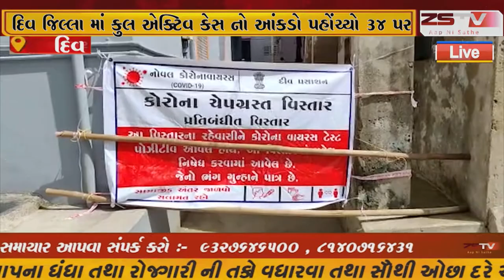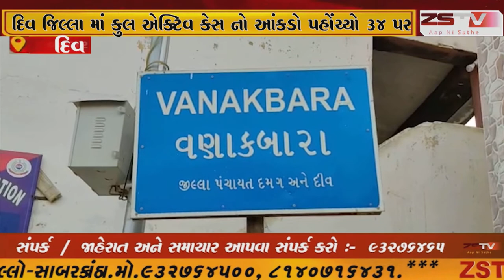દિવ જિલ્લામાં રવિવારે ૮ કોરોના પોઝિટિવ કેસ નોંધાયા, જેમાં ઘોઘલા માં ૪, વણાંકબારા માં ૧, દિવ સરકારી